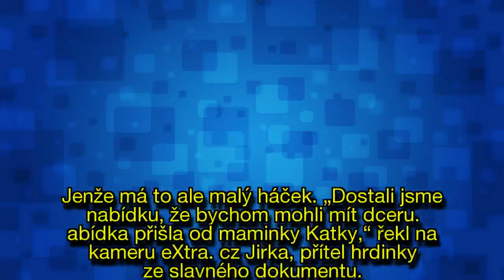Velmi zásadní zvrat v životě narkomanky Katky: Může mít v péči svou dceru!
Nejslavnější české narkomance Katce Bradáčové (40) vysvitla neuvěřitelná naděje, že by mohla mít v péči svou devítiletou dceru Terezku. Hlavní postava z dokumentu filmařky Heleny Třeštíkové (69) promluvila na kameru eXtra.cz o tom, že její život dostal nový impulz.
Jenže má to ale malý háček...